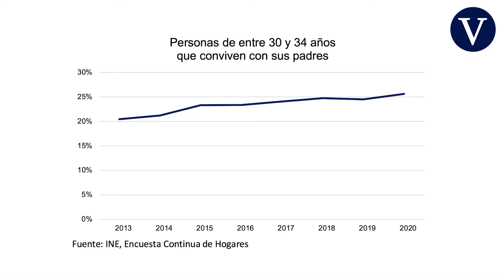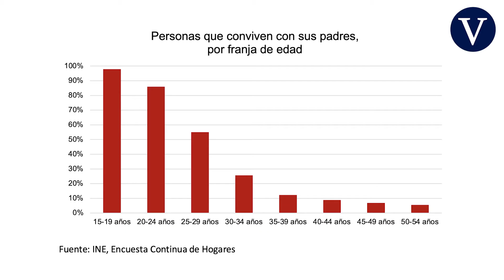El drama de los menores de 30 para irse de casa | Pablo Foncillas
‘Papá, mamá: me voy de casa’. Esta noticia, trágica en algunos hogares, festiva hasta el punto del descorche de bebidas espumosas y espirituosas en otros, debería ser algo de lo más normal dentro del proceso de crecimiento natural de las personas. Sin embargo, cada vez se escucha menos en las casas de los españoles.